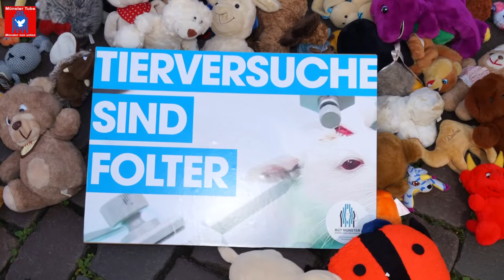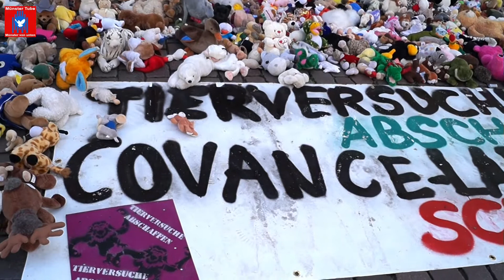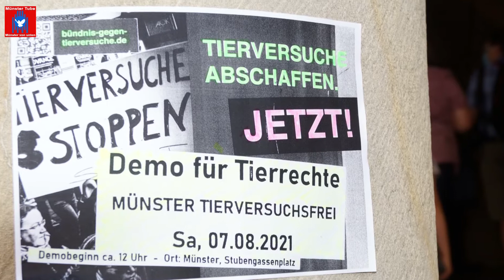Aktion gegen Tierversuche in Münster: „Friedhof der Versuchstiere“ auf dem Prinzipalmarkt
Tierrechtler:innen errichteten am 17. Juli 2021 auf dem Prinzipalmarkt einen Friedhof für Versuchstiere. Das Bündnis gegen Tierversuche Münster legte dort 2.000 Tiere von der Maus bis zum Affen aus, um so symbolisch der Opfer der Tierversuchslabore in Münster zu gedenken und echte Transparenz zum Thema Tierversuche zu schaffen.
Die Zahl 2.000 steht hier stellvertretend für die 2.000 Affen, die Jahr für Jahr im Affenlabor Covance am Kesselfeld in Münster nach qualvollen Tests getötet werden,"erklärt dazu das Bündnis.

„Initiative Transparente Tierversuche“ ist eine Mogelpackung
Ärzte gegen Tierversuche kritisiert PR-Masche der Tierversuchslobby